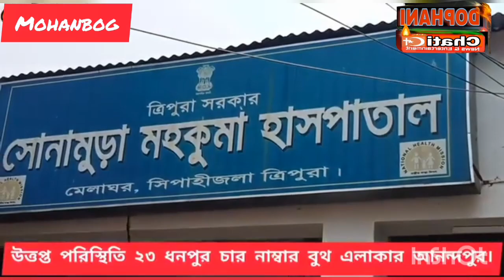23 Dhanpur Constituency Bye Election no kitingwi CPIM rok bai choprok jak kha bjp bodol ni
Dophani chati